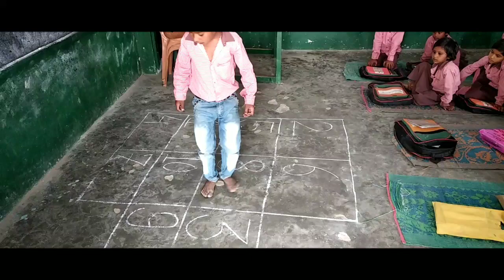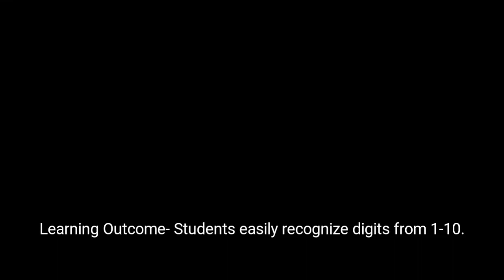JuMpInG oN nUmBeRs| Numbers Activity| FuN wItH dIgItS| खेल-खेल में पहचानो अंक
बच्चों के लिये यह एक बहुत ही मजेदार एक्टिविटी है जिसे वे बड़े ही मजे से खेलते हैं साथ ही साथ खेल-खेल में वे संख्याओं का ज्ञान भी कर लेते हैं।